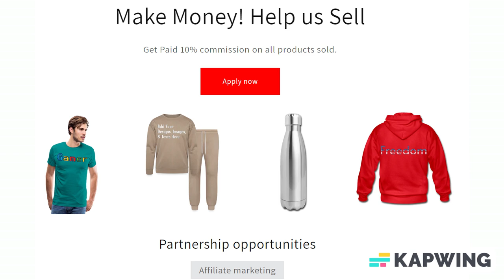Autodidact definition Men's Premium T-Shirt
Are you or someone you know a Autodidact? Then this design is for you. Great Present for Self-Taught, Individualistic, and Critical thinkers.

*100% cotton (heather gray and heather ice blue are 95% cotton /5% viscose. Heather blue & charcoal gray are 80% cotton/20% polyester. Heather burgundy is 60% cotton/40% polyester. Heather oatmeal is 99% cotton/1% viscose) | Fabric Weight: 4.42 oz (lightweight)

About us